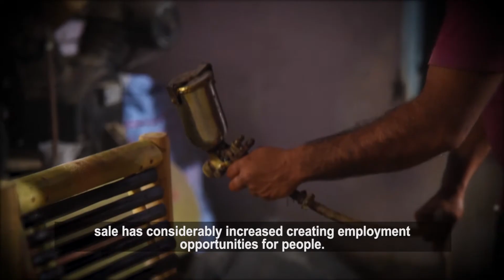GUJARAT NO SANSKRUTIK VARSO (BAMBOO WORK)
Doesn't proposes Earning Video Just COMPETITIVE EXAM PROPOSED